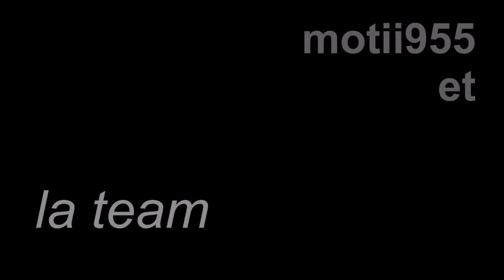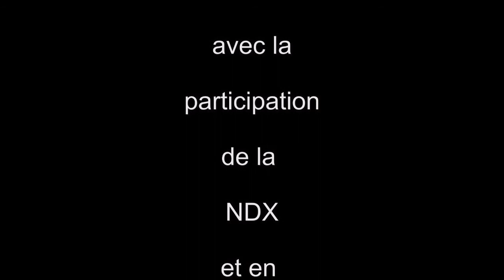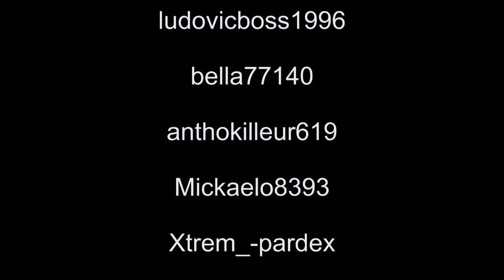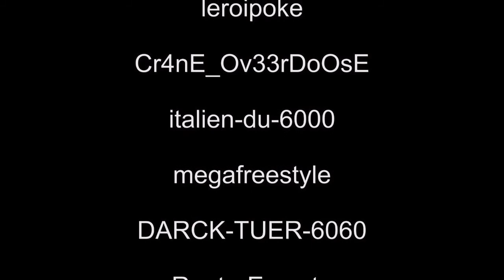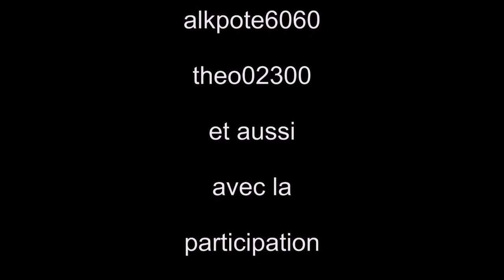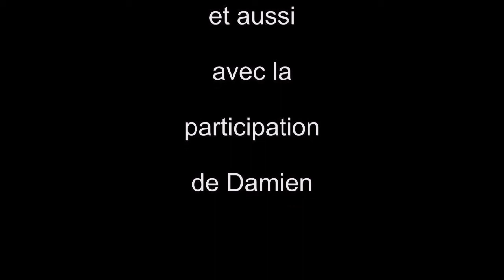4eme match du tournois.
DESOLER pour le retar des video je n'avais plus d'internet.